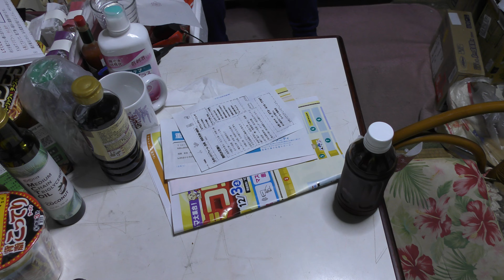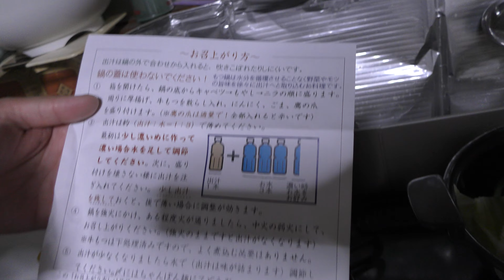和歌山探訪65（2022年12月17日撮影）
視聴して頂かなくてもチャンネル登録だけしておいてくれれば万が一、チャンネルを消されても同じ動画を移動して復活出来ますので宜しくお願い致しますm(__)m

投げ銭は、Amazonギフト券、PayPayでも受け付けています(*^^)v

※Amazonの画面で下記の情報をご入力ください
金額：（ご自由に設定ください）
配送：Eメール
贈り主：（ご自由に設定ください・ペンネーム可）
メッセージ：（ご自由に設定ください）

PayPayはこちら
PayPay ID : magoiti4577

皆さん、いつも本当に有難う御座いますm(__)m

ご意見やご要望があれば、公式TwitterよりDMをお送りくださるか下記の住所にお手紙下さい (現在、公式Twitter調整中のためGメールにお願いします）
和歌山県和歌山市今福５ー２－３７
孫市和尚